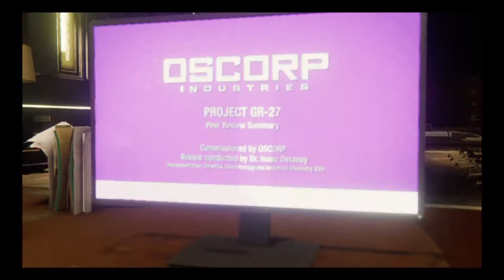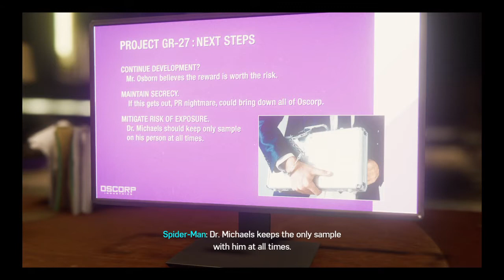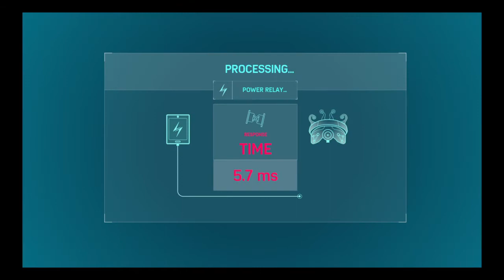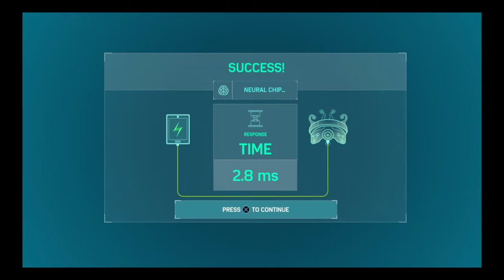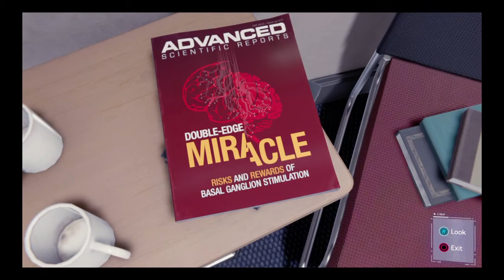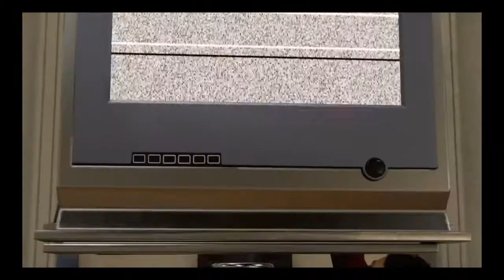MILES IS HAVING A HARD TIME!!! (NG+ Ultimate Difficulty Marvel's Spider-Man Part 6)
Today we take the role as Mj sneaking into a Sable military base, Miles in escaping a crime scene/Sable patrol, and Peter as usual fighting crime and science work on the side